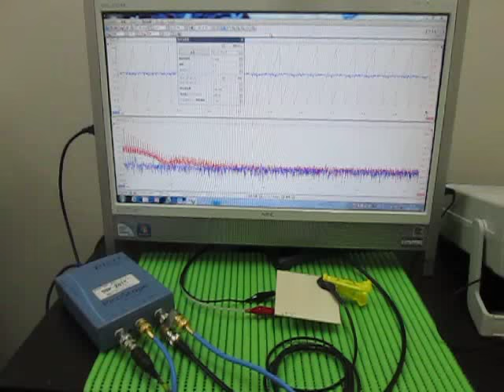超音波実験 Ultrasonic experiment （超音波システム研究所 ultrasonic-labo）